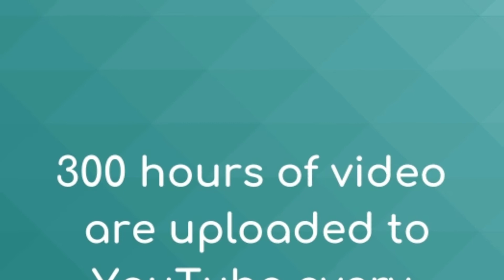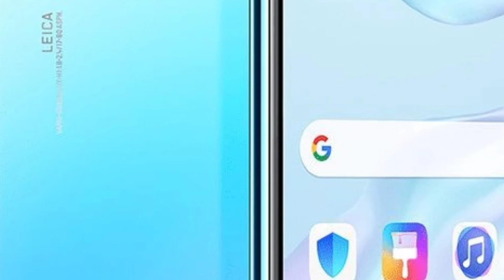INTERESTING AND UNKNOWN FACTS IN TELUGU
This video includes interesting facts and unknown facts.
This video is for all kind of people who wants to know about it.